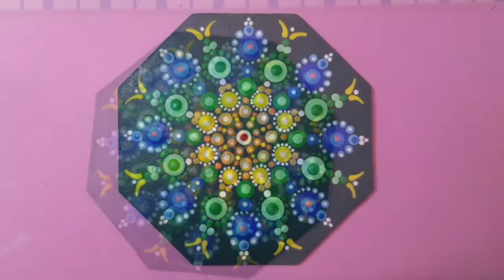도트 만다라 컵받침대 만들기 DIY. dot mandala, dot painting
도트 만다라로 꾸민 컵받침대입니다.
생활 DIY /dot mandala. dot painting